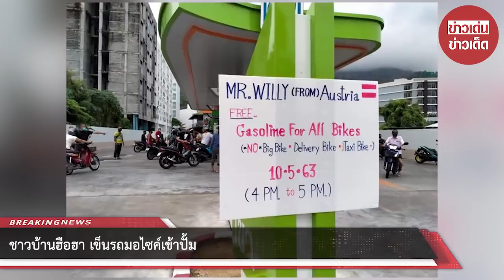ชาวบ้านฮือฮา เข็นรถมอไซค์เข้าปั้ม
ขอบคุณ Godzilla สีเขียว
ขอขอบคุณข้อมูลจาก: